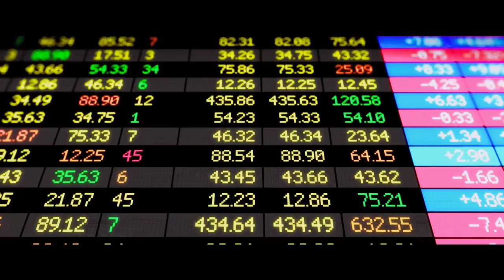MOLLY'S GAME Trailer (Idris Elba, Jessica Chastain, Kevin Costner Movie HD)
MOLLY'S GAME Trailer (Idris Elba, Jessica Chastain, Kevin Costner MOVIE )